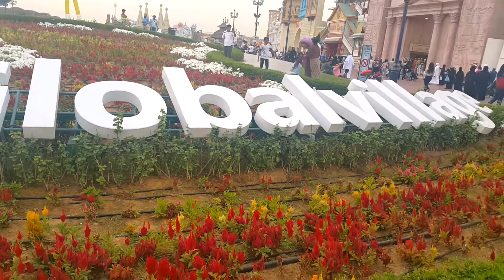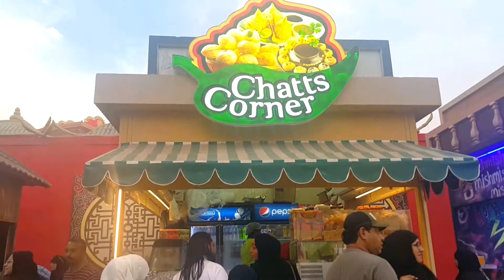Global Village Dubai 2018 - Final Day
Global Village Dubai 2018 - Final Day - Awesome Entertainment